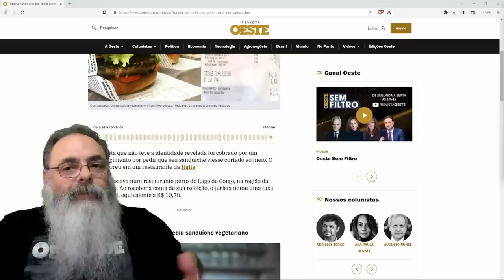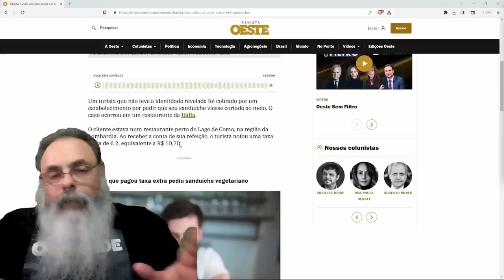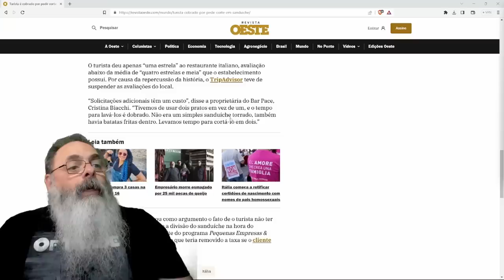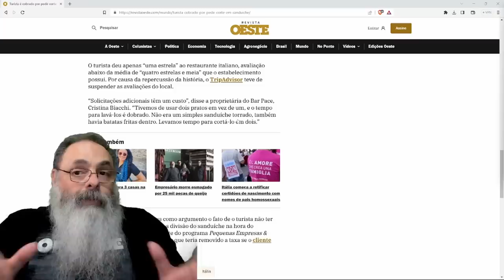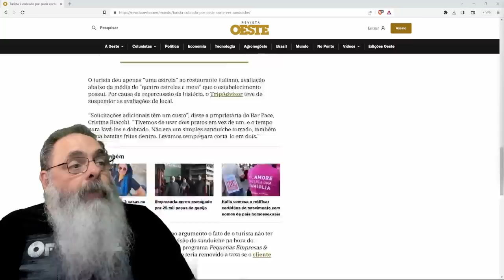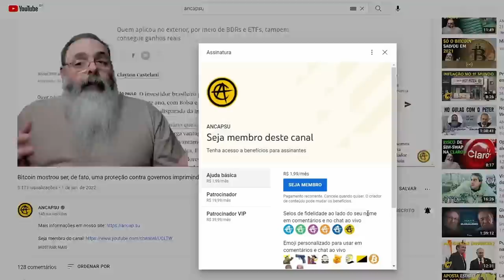RESTAURANTE cobra R$ 10 para CORTAR SANDUÍCHE e cliente RECLAMA na INTERNET: QUEM tem RAZÃO NISSO?